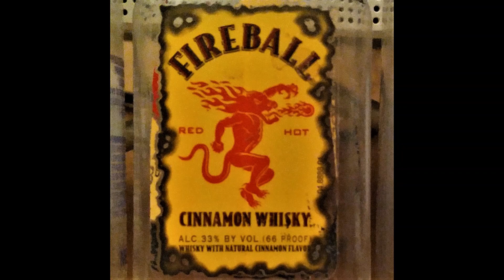The Hellshot 5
This is hellshot 5 and eating of the pepper. Due to getting a cramp had to pause video. As with the other hellshots the flavor switched. the pepper actually tasted good but the drink tasted like the pepper.